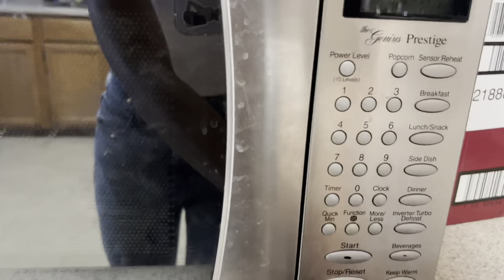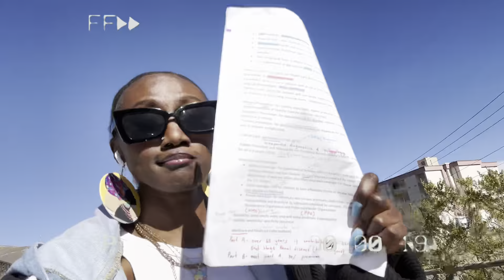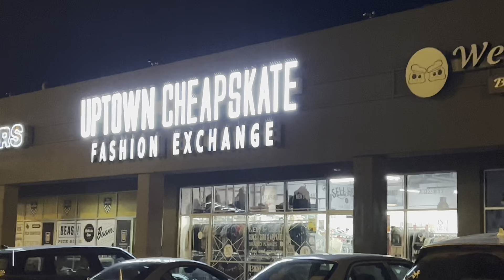Day in my life as a College Nursing Student log 1 |❤︎ Finals week, Studying, Shopping ❤︎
Hello Rubies🦋

The long awaited video is finally here and i thank yall for waiting on me. For the past few months i’ve been working up to upgrade my devices to bring out the best content for yall. An in fge meantime i’ve been putting multiple shorts which yall definitely eat up like 🫶🏾. Anyways, this took place spring semester 2023 during a rigorous time in my nursing program.

Editing softwares
Device: MacBook Pro 14
App: Capcut

Lofi background